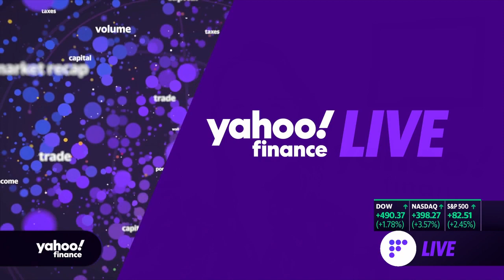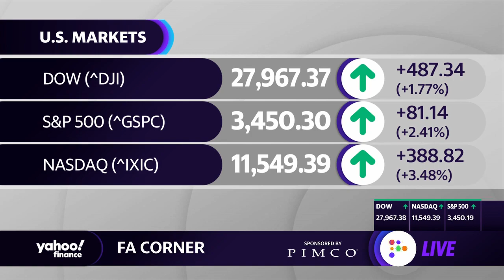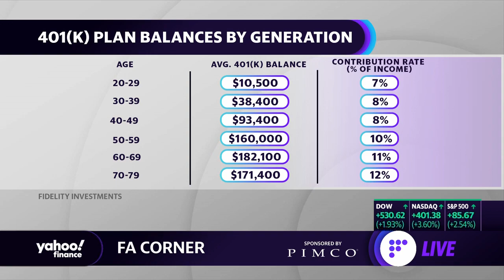2020 Election: Retirement savings and investing long term amid election uncertainty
Ron Carson, Carson Group CEO discusses the stock market, investing, and retirement savings amid election uncertainty.